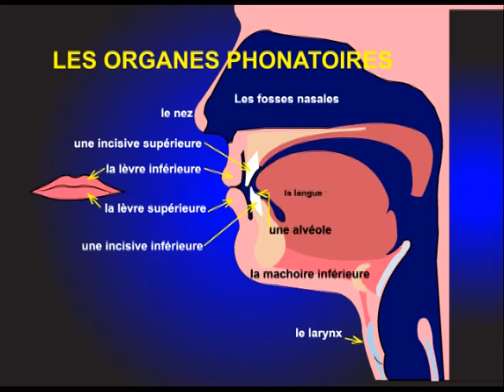m1_41v1_organes_phonatoires.mp4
Description